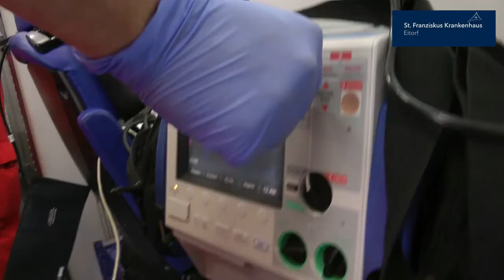Einspieler zur Online Patienten Veranstaltung - "Herzschwäche und Diabetes – ... Dr. Ina Herrmann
Online Patienten Veranstaltung

"Herzschwäche und Diabetes – wie gefährlich ist diese Kombination?"

LIVE auf diesem Kanal
Donnerstag, 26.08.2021 von 18 Uhr - 19 Uhr

Das erwartet Sie heute:
Dr. Ina Herrmann, Fachärztin für Anästhesie, stellt aus Sicht einer erfahrenen Notärztin die Situationen und Symptome vor, die in einer akuten Notsituation mit Herzproblemen oder anderen gesundheitlichen Anzeichen den Ruf des Rettungsdienstes erforderlich machen.
Der Facharzt für Innere Medizin und Kardiologie sowie Chefarzt der Klinik für Innere Medizin, Dr. Olivier Hejl, informiert über die umfangreichen Diagnose- und Behandlungsmöglichkeiten, die im Rahmen eines stationären Aufenthalts bestehen, um den Ursachen der Beschwerden auf den Grund zu gehen und Behandlungen einzuleiten. Unser umfassendes und individuell auf den Patienten abgestimmtes Beratungsangebot zum Thema „Lebensqualität mit und trotz Diabetes“ erläutert Ihnen unsere spezialisierte Diabetesassistentin Beata Krieger.